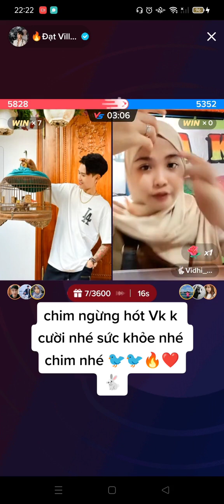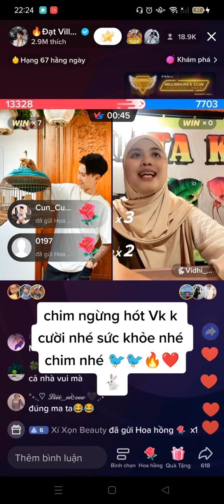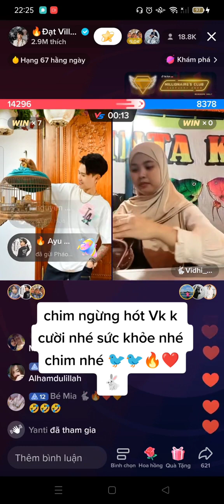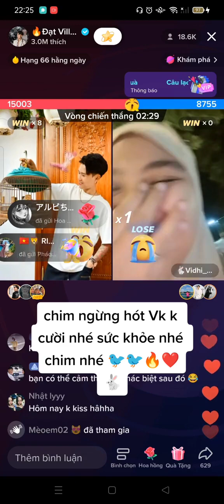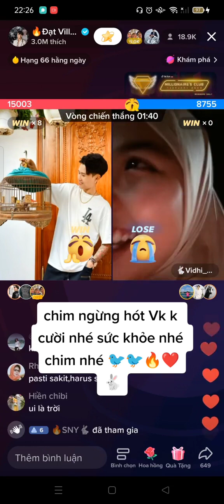DAT SAID🤭 KHOI LANG BI OM " CEPET SEMBUH YAA ANH DAT VILLA